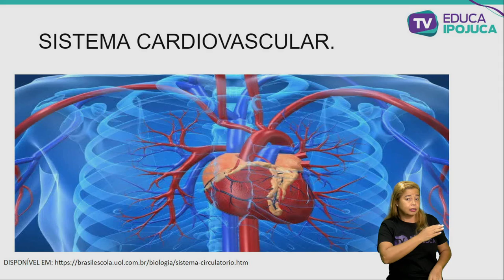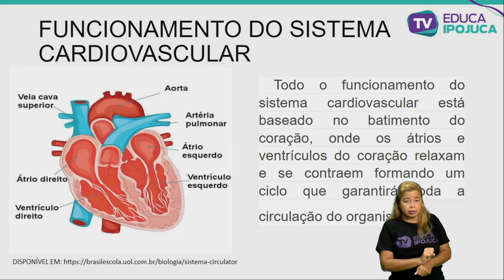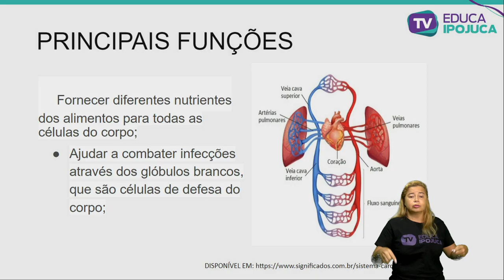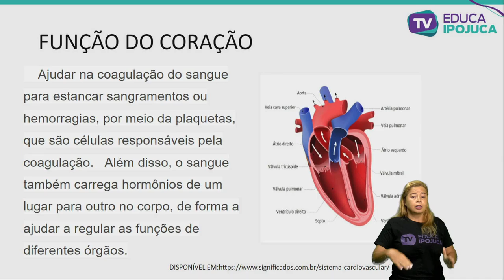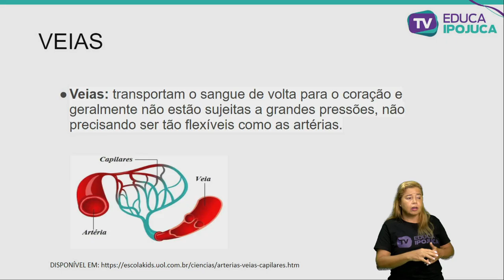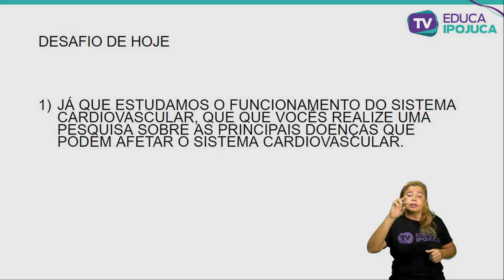FUNCIONAMENTO DO SISTEMA CARDIOVACULAR 5 ANO AULA N°001